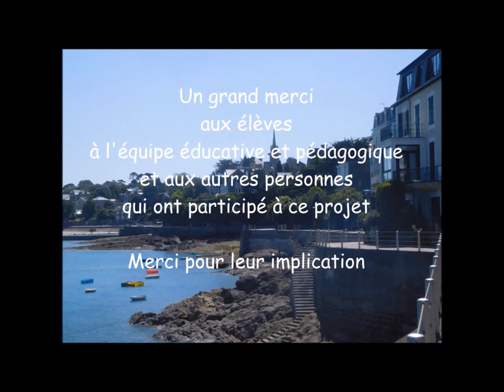La vie à l'internat